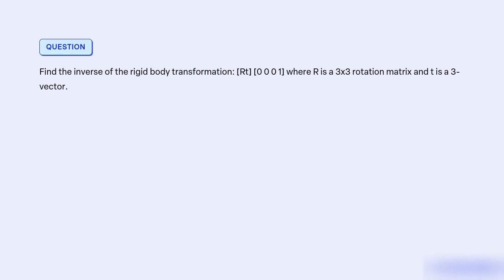Find the inverse of the rigid body transformation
[Rt] [0 0 0 1]
where R is a 3x3 rotation matrix and t is a 3-vector.